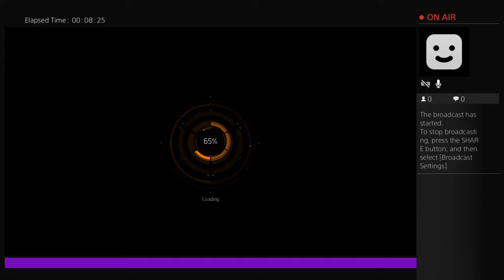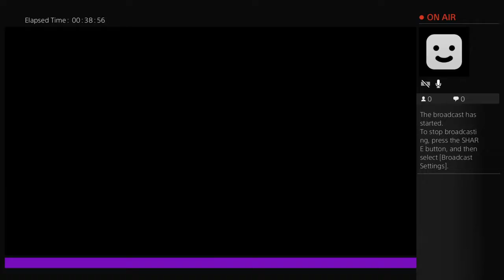1.6 PTS Survival with jane